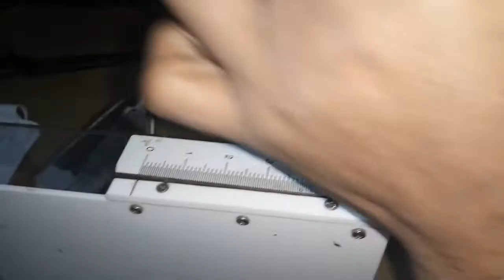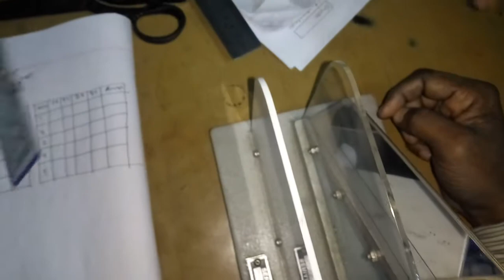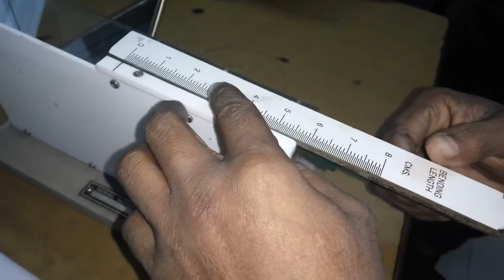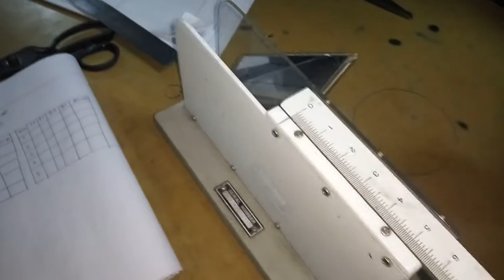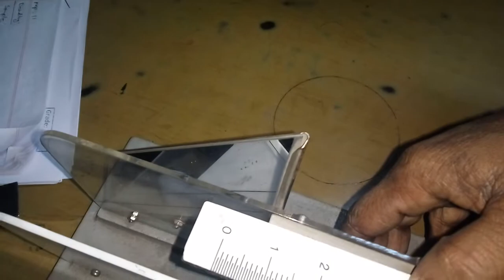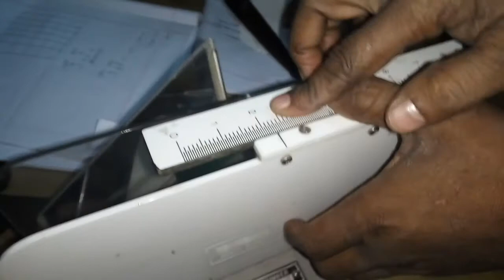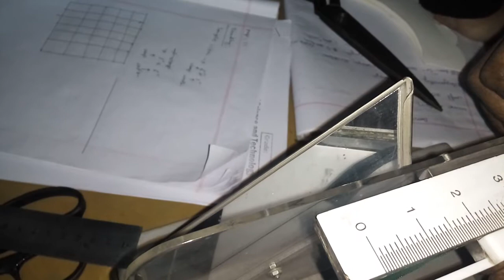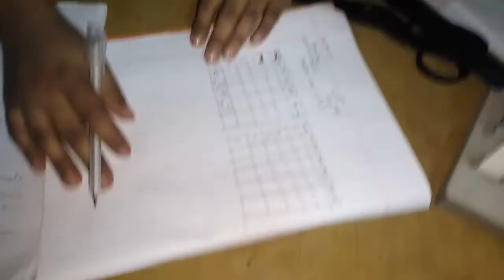Bending length and flexural rigidity (part-2)